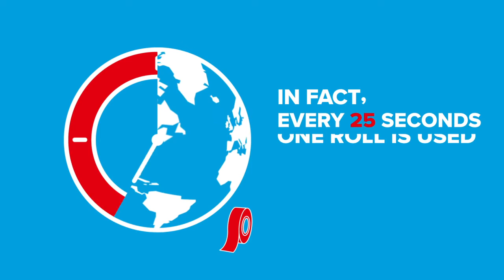VIR Tesa® 4965 Double Sided Tape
Tesa® 4965 is a transparent double-sided self-adhesive tape consisting of a PET backing and a tackyfied acrylic adhesive.
tesa® 4965 features especially:
▪ Reliable bond even to LSE substrates
▪ Immediate usability right after assembly
▪ Suitability for most demanding applications such as heavy stress, high temperatures or critical substrates

Main Application
▪ Mounting of ABS plastic parts in the car industry
▪ Self-adhesive mounting of rubber/EPDM profiles
▪ Mounting of decorative profiles and mouldings in the furniture industry
▪ Mounting of battery packs, lenses and touch-screens in electronic devices
4965 is recognized according to UL standard 969. UL file: MH 18055